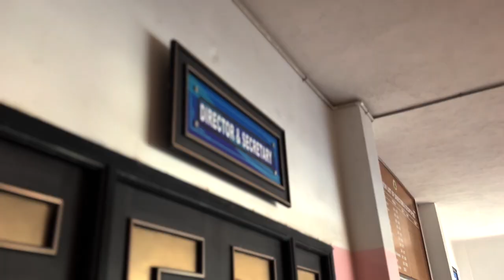Friendship Day | Ist year Visual Communication Students 2023 , Media Studies, Patrician College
Here is the video created by Ist year Visual Communication students, School of Media Studies, Patrician College of Arts and Science to commemorate Friendship Day .